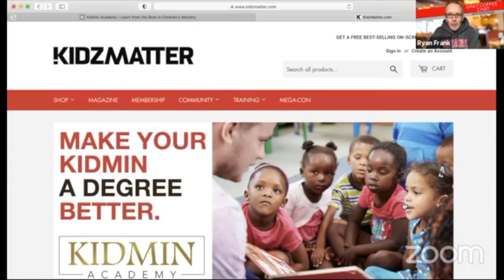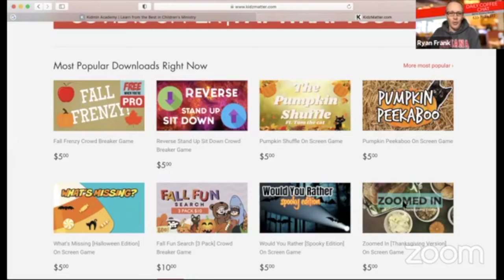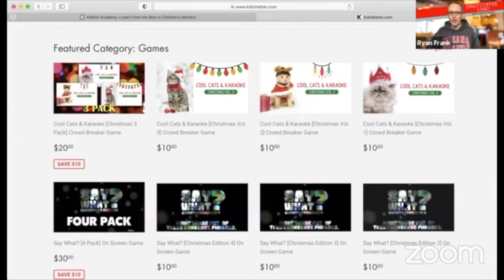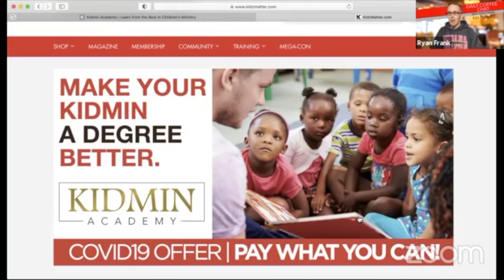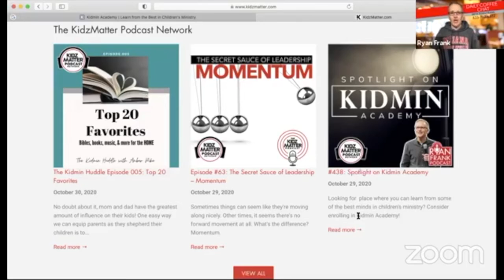3 Non-Negotiables to Look for in Team Members | Daily Coffee Chat with Ryan Frank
What do you look for in a team member? We are all created different and have differing strengths and weaknesses. Some things are optional from person to person, but there are 3 things that are 100% non-negotiable!

Join Ryan today as he share three traits that any member of your team must possess!